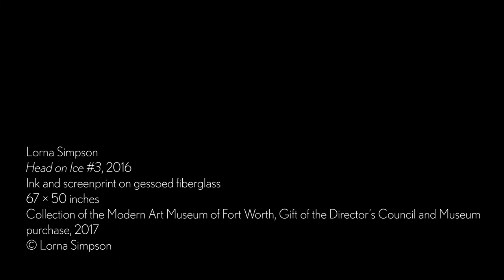Drawing from the Collection - Lorna Simpson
Join artist Tuba Öztekin Köymen and take a closer look at Lorna Simpson, "Head on Ice #3," 2016. Learn how to do a simple laser ink print in monochrome and obscure the image with cloudy acrylic paint.